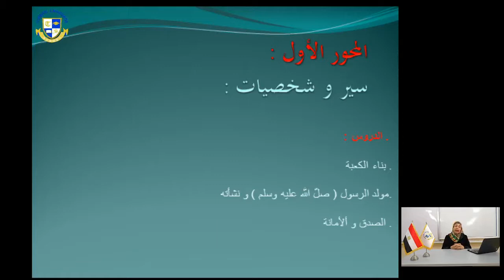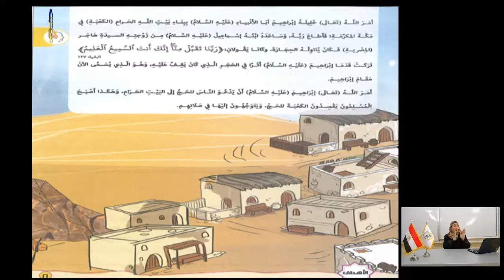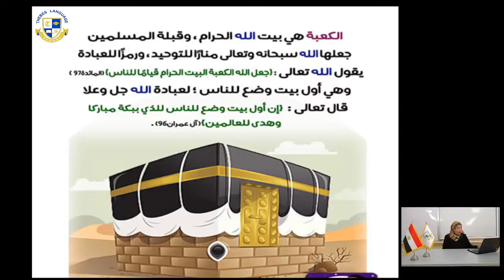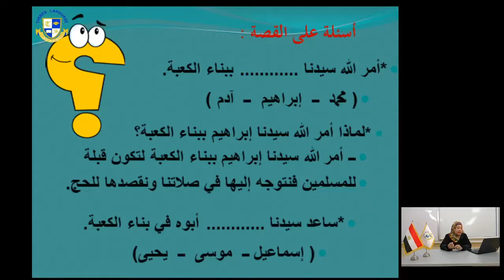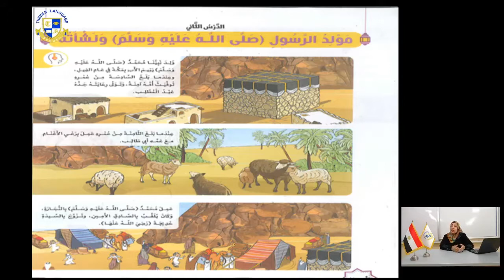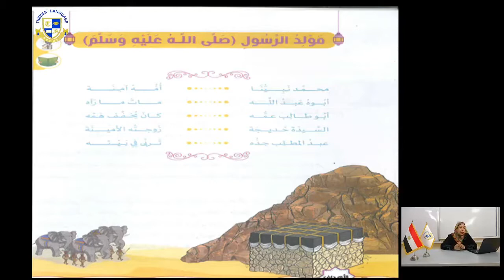Primary 1 |I. Religion| المحور الأول سير و شخصيات Week 3 (2020-2021)